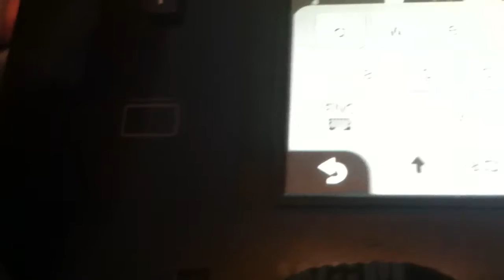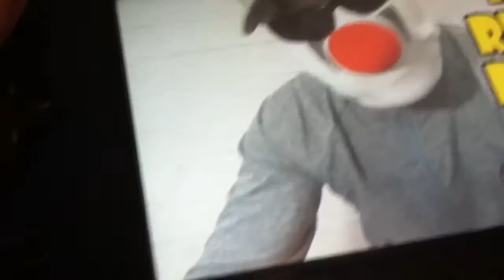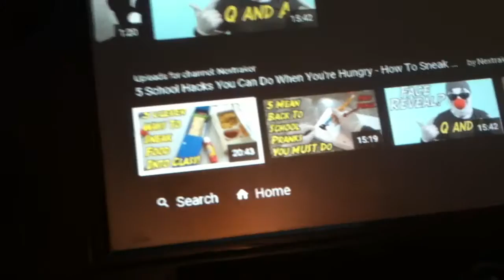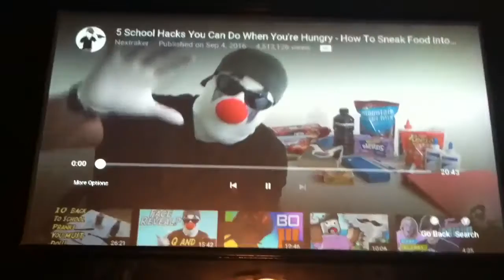Reacting to nextraker part 1